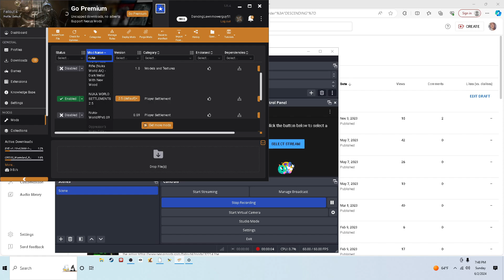how not to get blown away entering kiddie kingdom theater in nuka world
I'm a man with too much time on my hands and I found out how to do this just now all you need is power armor with a jet pack like the one I'm wearing however any suit will do the job as long as it again has a jet pack mod the captain cosmos PA is creation club but it comes with one so is best option if you don't have perks but if you do simply build the jetpack and you'll be able to do it just fine also the captain cosmos space suit helps with the radiation